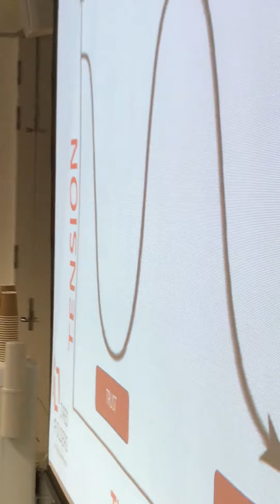SMA Bernadette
Sales Mastermind Event Syd 5th Dec